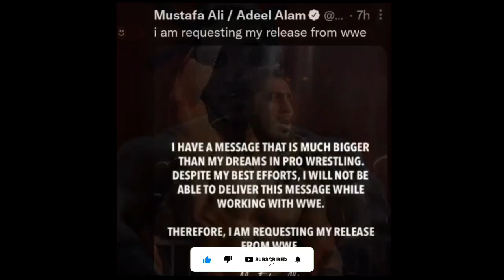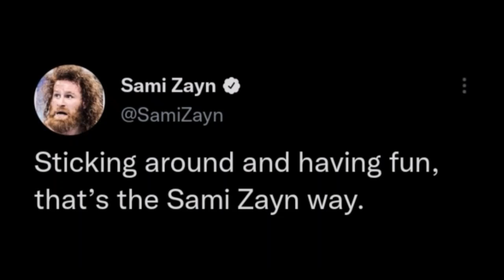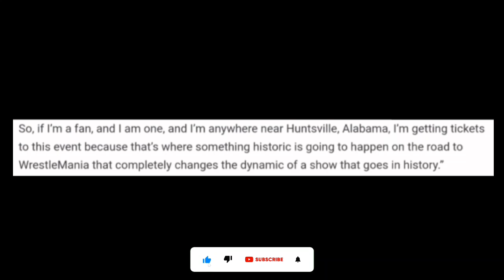SHOCKING ! TWIST in ROMAN Vs BROCK Wrestlemania 38, MUSTAFA Ali NOT RELEASED, Sami ZAYN Resigns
YOUR QUESTIONS...
brock lesnar title loss teased !
paul heyman betraying brock lesnar !?
sami zayn re-signs with wwe
mustafa ali released ? tamil
wwe not releasing mustafa ali
wwe 2k22 release date tamil
carmella covid positive
royal rumble 2022
royal rumble 2022 predictions in tamil
royal rumble 2022 winner predictions
30 men's royal rumble 2022